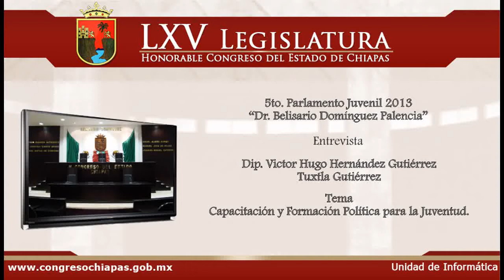Dip. Victor Hugo Hernández Gutiérrez Parlamento Juvenil 2013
Entrevista con el Dip. Victor Hugo Hernández Gutiérrez, con el Tema Capacitación y Formación Política para la Juventud, integrante del 5to. Parlamento Juvenil 2013, celebrado el día 20 de Junio de 2013, organizado por la Comisión de Juventud y Deporte de la LXV Legislatura del H. Congreso del Estado de Chiapas y de la Secretaria de Juventud, Recreación y Deporte del Gobierno del Estado.

Lugar: Pleno
Fecha: 20 de Junio de 2013
Elaborado: Unidad de Informática